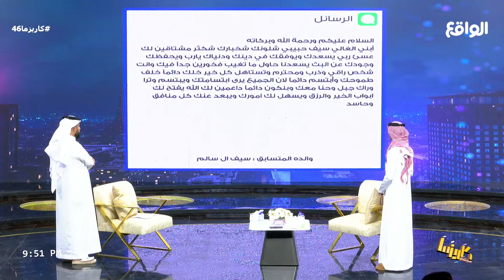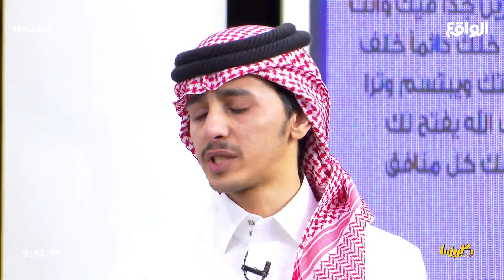انهيـار سيف آل سالم من البكاء عند حديثه عن والدته ! | حملة الام